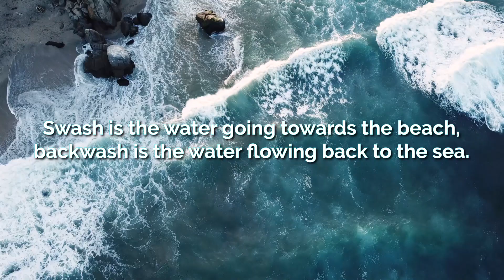Constructive & Destructive Waves | AQA GCSE 9-1 Geography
What are constructive waves? What are destructive waves? What is the difference between swash and backwash?

This is the thirty-fifth video for the AQA GCSE 9-1 Geography course, and the second video of the Physical Landscapes topic.

Video Script:
There are two main types of wave, constructive and destructive, with unique characteristics that differentiate them.

But before we get started, there’s a few important key terms.

Wavelength is the distance between the crests (top) of the waves. The swash is the water going towards the beach, whereas the backwash is the water flowing back to the sea.

Constructive waves have:
A short wave height
Long wavelength
Low frequency
Gently sloping wave front
Strong swash, which is the water going towards the beach.
Weak backwash, which is the water flowing back to the sea.
They construct beaches, and they are more common in calmer weather conditions.

Destructive waves have:
A tall wave height
Short wavelength
Steep wave front
High frequency
Weak swash
Strong backwash
Due to this strong backwash and as implied by the name, they destroy beaches. They are more common in stormy conditions.

GCSE Geography
07/05/2023
Keducate